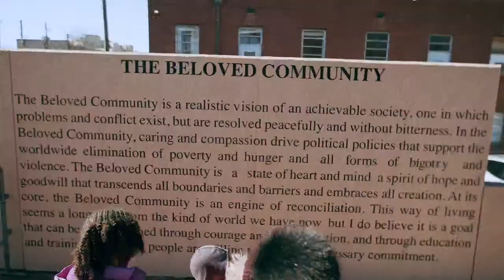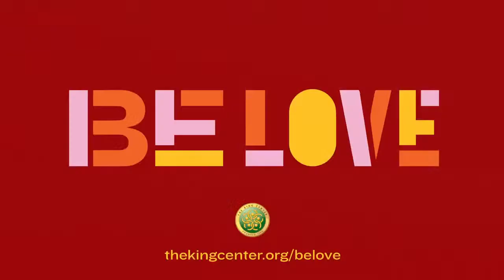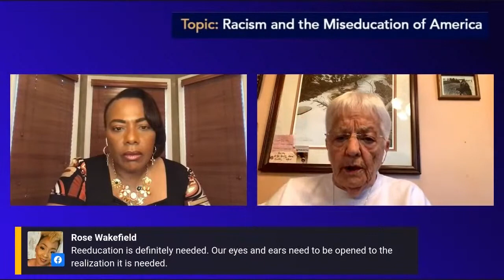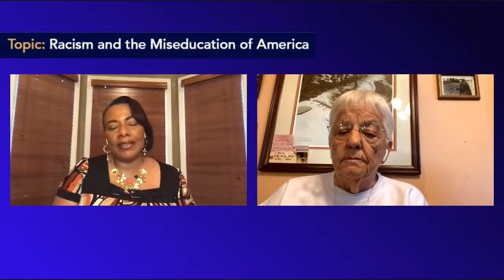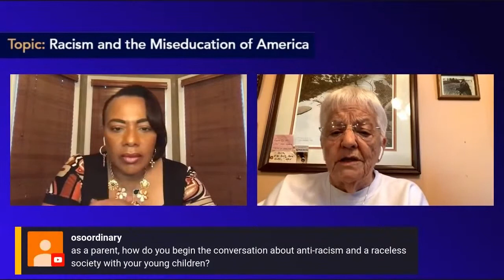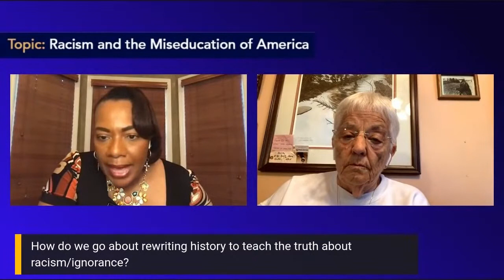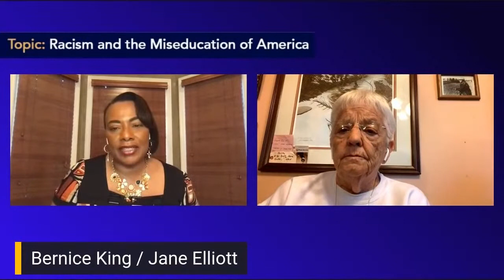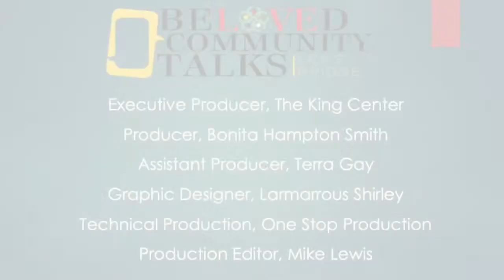The King Center’s Beloved Community Talks: Racism and the Miseducation of America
Join The King Center for Beloved Community Talks: Racism and the Miseducation of America, with Dr. Bernice A. King and Dr. Jane Elliott. Originally broadcast on August 11, 2020, this is a courageous conversation about the origins of race and racism and miseducation as a barrier to eradicating racism.